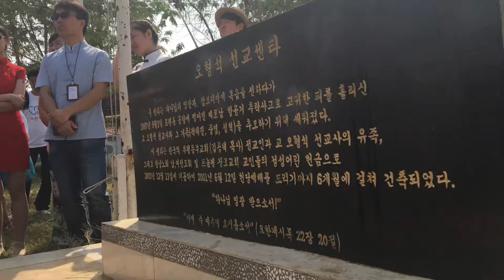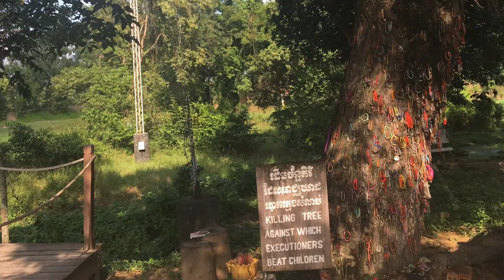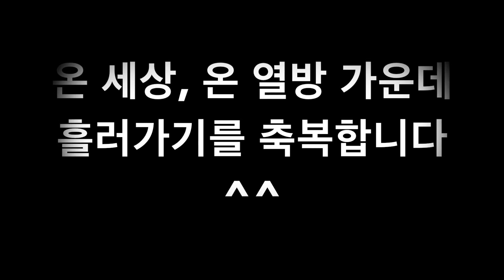2017 WINTER! Vision Asia 7th Mission Camp "VISION CAMBODIA!"